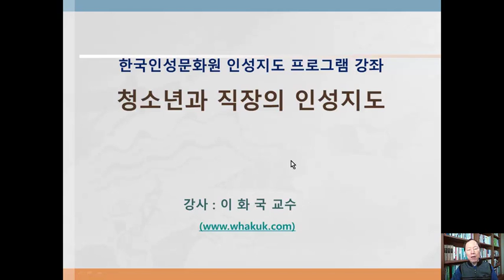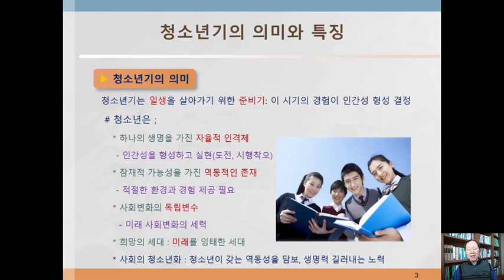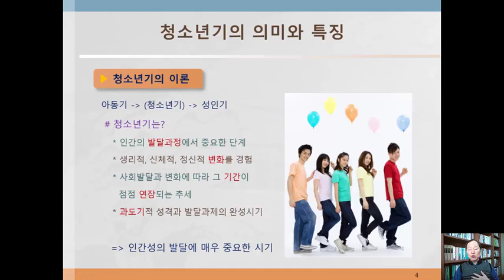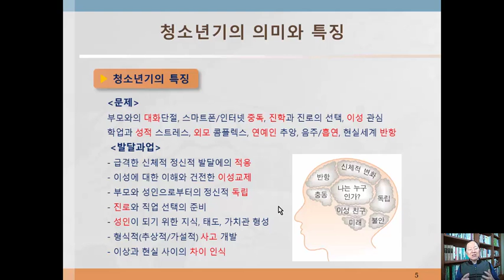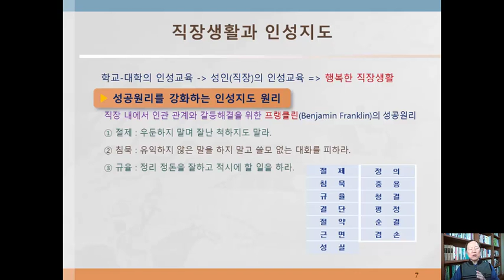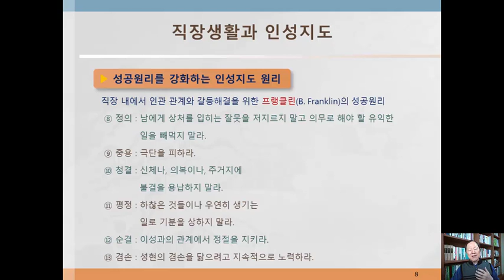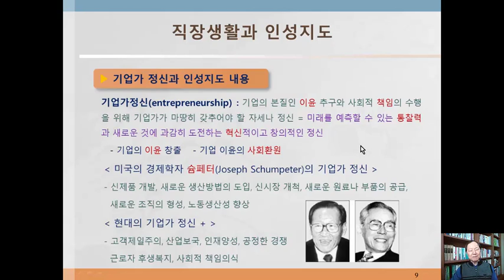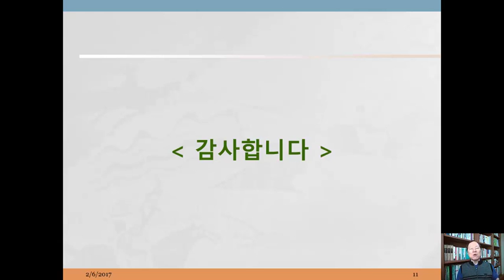인성지도사 교육 PM4 청소년과 직장의 인성지도